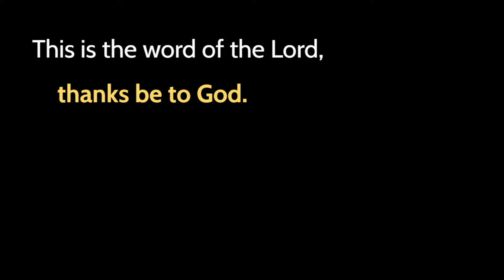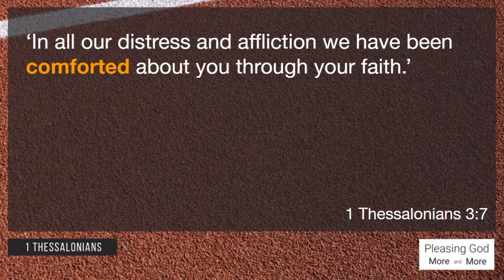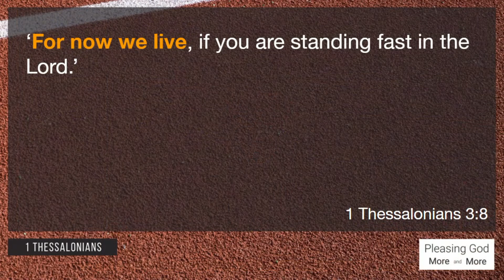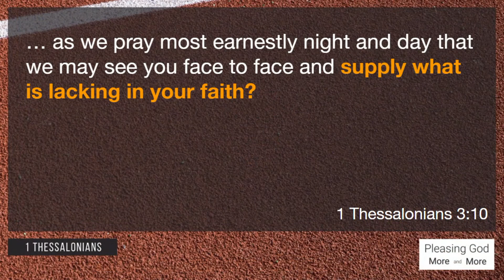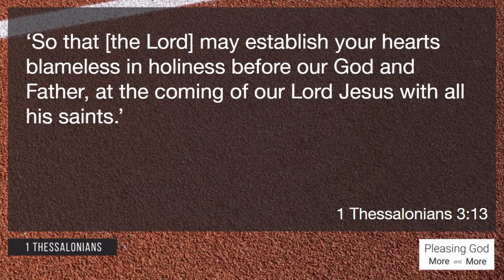8 of August 2021, Thanksgiving and Joy, 1 Thessalonians 3:6-13, Sam Creek